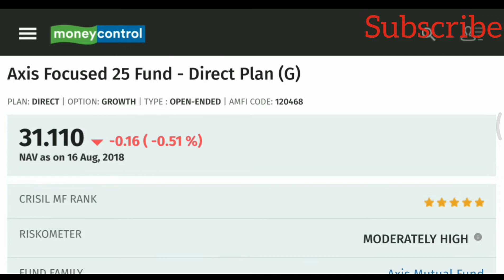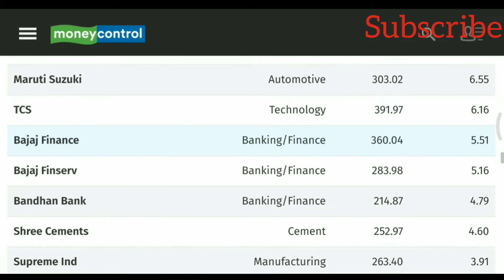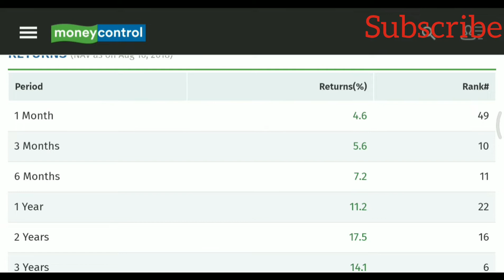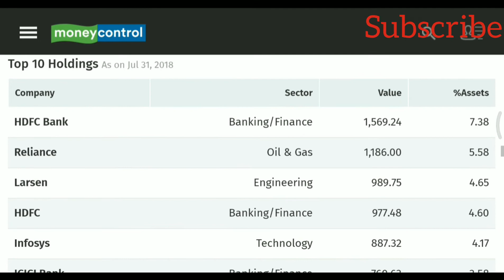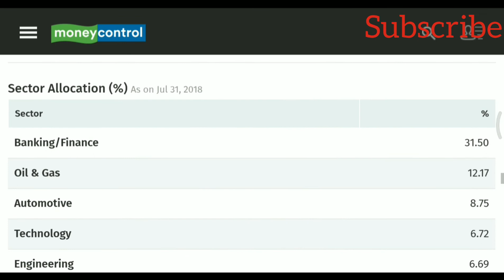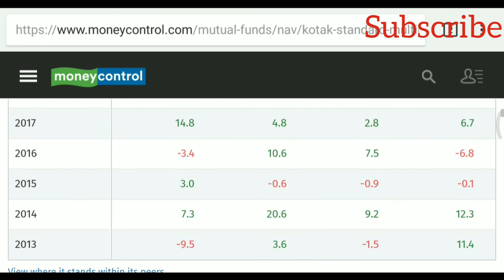Axis focused 25 fund Vs Kotak mahindra multicap fund